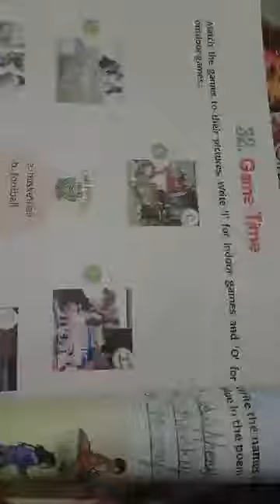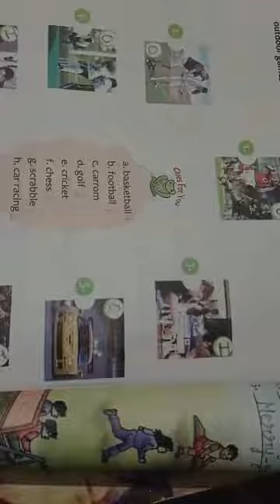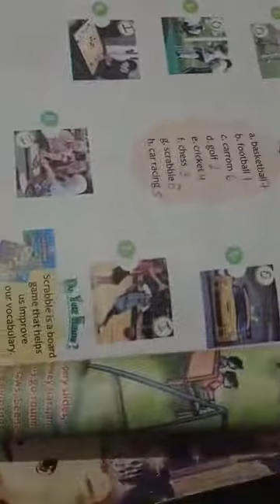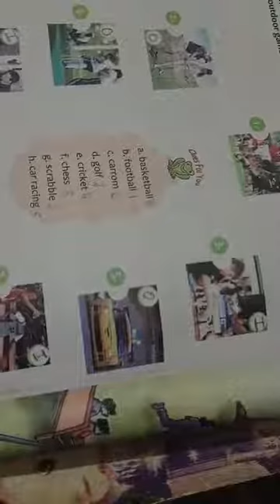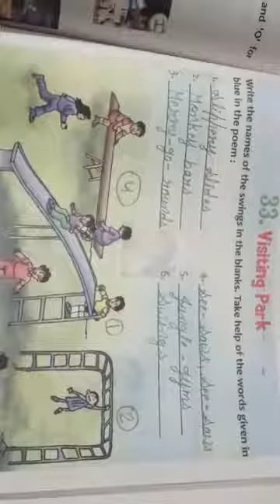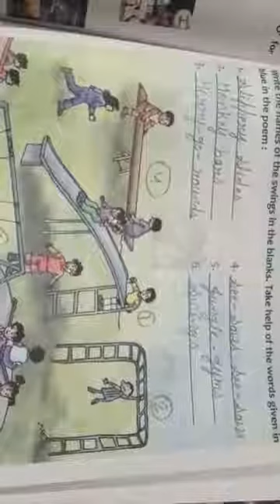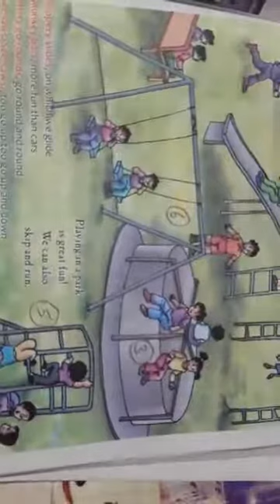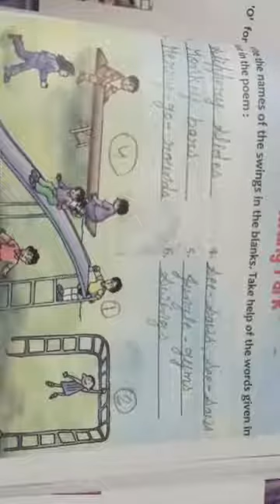Class -1 | Gk chapter - 32, 33 | Games Time , Visiting Park